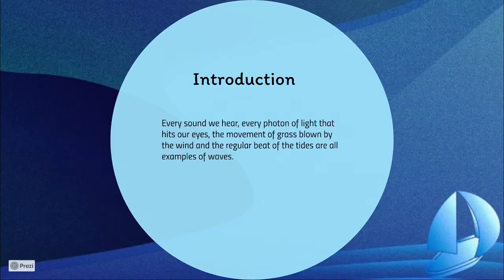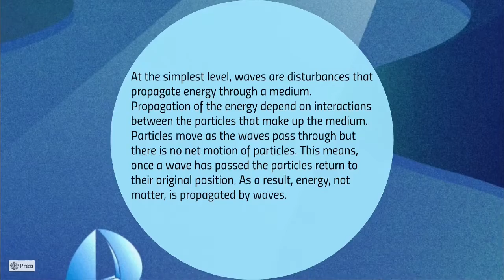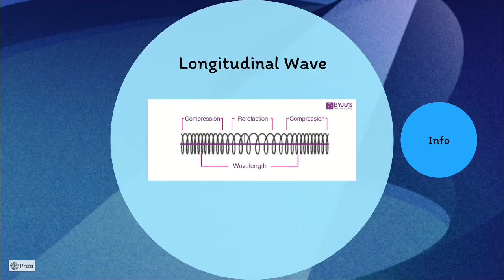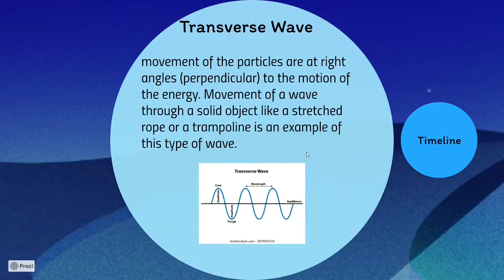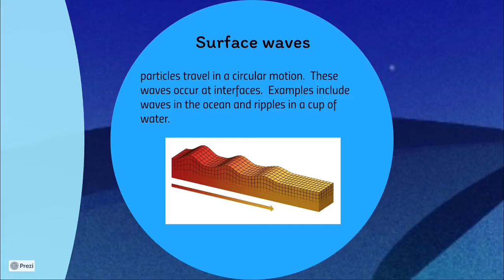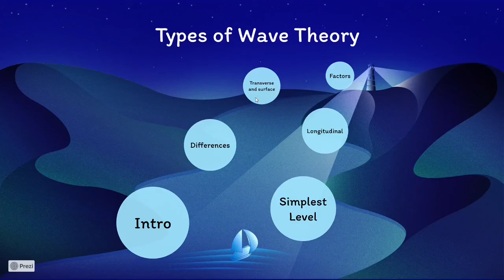Types of Wave Theory - Roy Glenn Arciaga (.90 Speed)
Wave Theory presentation in partial fulfillment to the requirements of Geology for Engineers.